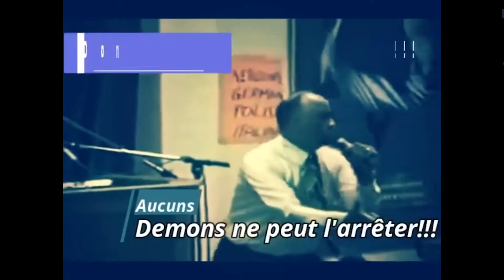FRÈRE JOSEPH COLMAN, L'HOMME QUI A INFLUENCÉ TOUTE UNE GÉNÉRATION DE PRÉDICATEURS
Nous revenons sur le portrait de frère Joseph Colman, ce puissant prédicateur du message ordonné au ministère par le prophète William Marrion Branham le 7 juillet 1963 lors de la prédication, " J'accuse cette génération." Il a été pasteur de l'assemblée chrétienne locale de New York pendant plus de 40 ans. Lors d'une convention en Afrique du Sud, une présence surnaturelle a été filmée pendant sa prédication. Il est rentré à la maison le 5 janvier 2012.